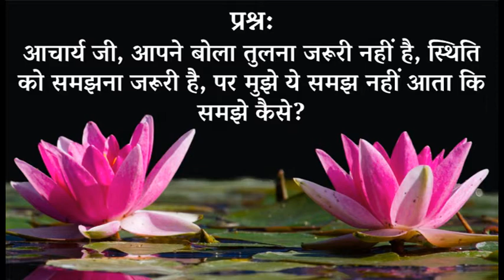तुलना और तरक्की || आचार्य प्रशांत, युवाओ के संग (2013)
वीडियो जानकारी: सवांद सत्र, 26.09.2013, ग़ाज़ियाबाद, उत्तर प्रदेश, भारत

प्रसंग:
~ क्या जापान इतना तरक्की किसी देश से तुलना करके किये?
~ क्या तुलना करने से तरक्की होती है?
~ क्या हमारा हर क्रियाकलाप हमारा मन पर निर्भर करता है?
~ हमारे देश की हालात इतना बुरा क्यों है?
~ अंतर्मुखी कैसे बने?
~ क्या अंतर्मुखी ठीक होने पर बहिर्मुखी अपने आप ठीक हो जाती है?
~ हम अपने स्थिति कैसे समझे?
~ क्या तुलना हमें जोकर बना देती है?
~ अहंकार बाद में क्यों समझ में आती है?